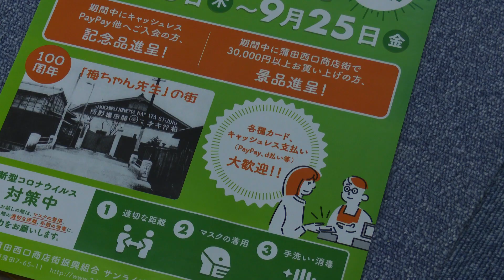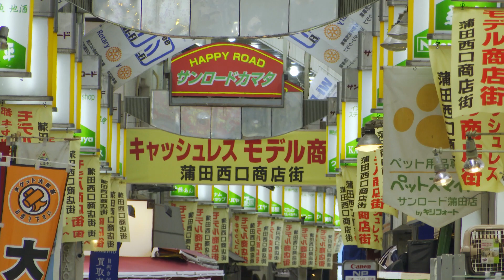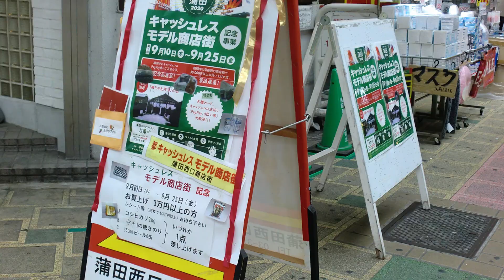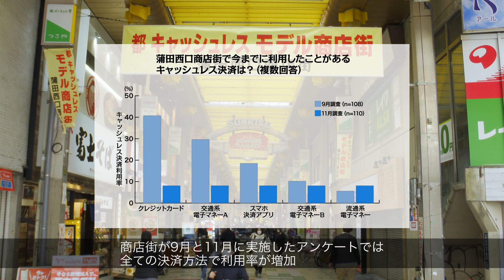【商店街キャッシュレス導入モデル事業】蒲田西口商店街振興組合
商店街のキャッシュレス化に取り組んだ「蒲田西口商店街振興組合」の取組内容をご紹介します。